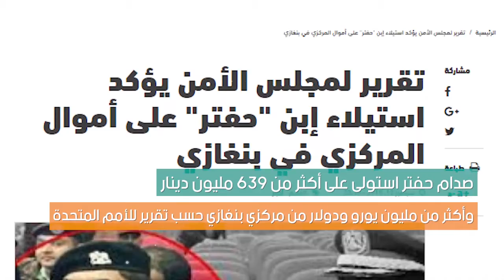عندما يحلم حفتر وأمثاله بالسلطة ويدعمه إعلام مضلل .. فلا يهمه من يكون "كبش الفداء"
ــــــــــــــــــــــــــــــــــــــــــــــــــــــــــــــــــــــــــ

ــــــــــــــــــــــــــــــــــــــــــــــــــــــــــــــــــــــــــ
يمكنكم تحميل تطبيقنا TANASUH TV على الهواتف الذكية: